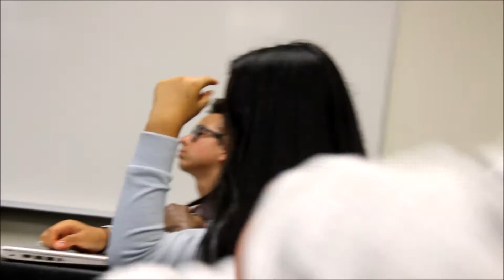LAST VLOG!!?!!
I will start to try to daily vlog so bare with me.. I go to school so dont get mad at me if i miss a day.

I do not take credit for any of the music that was played in this video

Go follow these people
Lakmina- insta- L4km1nak_51
Melanie- insta- Melllanie.a
Dann- insta- kk.jobox